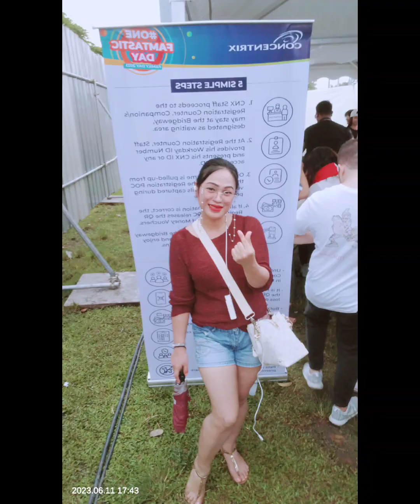Concentrix Music fest!!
Thank you for this one of a kind prestigious experience !
Concentrix
Ms.Joy Natividad Osoyos